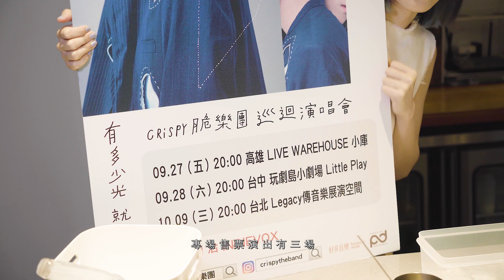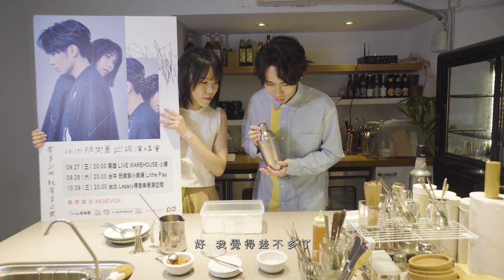Hit Fm x Crispy脆樂團 夏日特調大評比【脆粉蓋世茶】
推出第二張創作專輯《有多少光就有多少黑》的Crispy脆樂團，準備了3種專屬的夏日特調飲品，快到 票選你的最愛！